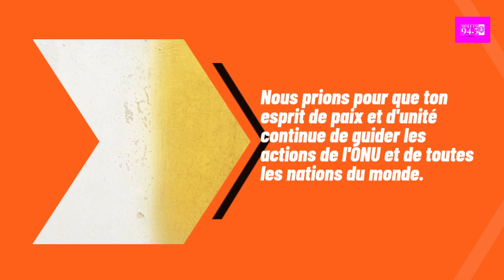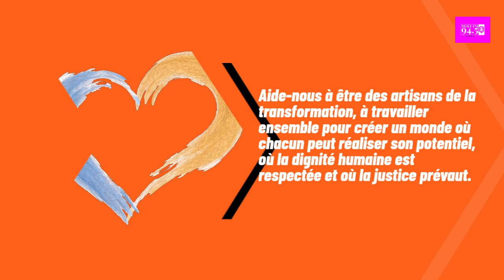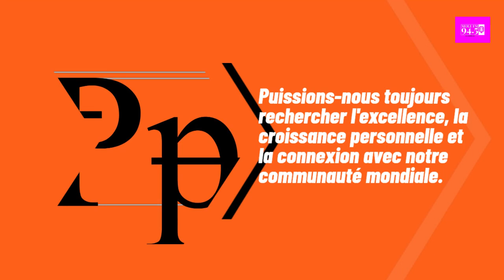Priere Matinale 9 Janvier 2024 - MOLE FM 94.5 your preferred station